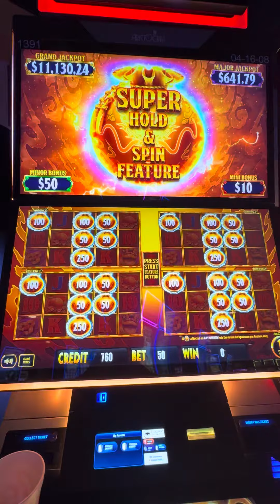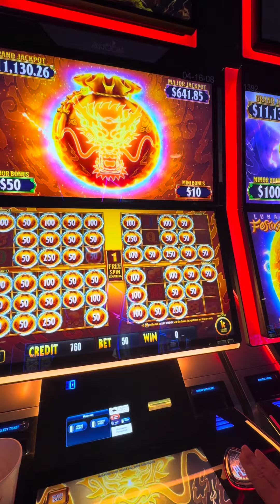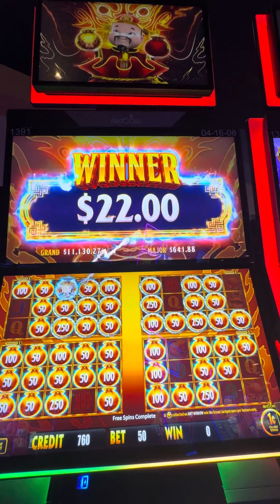Gold bag bonus on small bet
At Turfway Park on Choy’s Kingdom